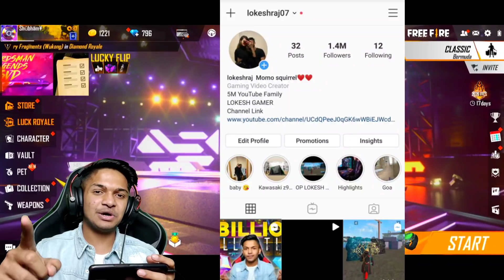New Value Pack Event I Got All Rare Items In 10 Diamonds & I Got Emotes Garena Free Fire 2020